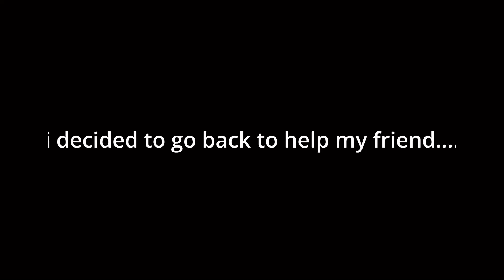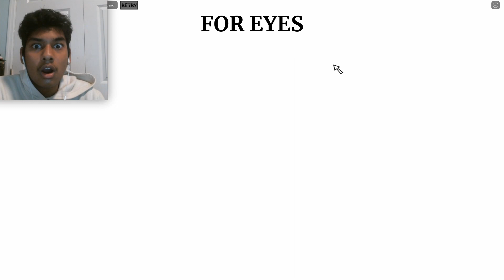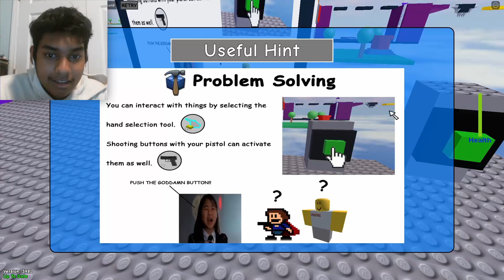WARNING: CLASSIC GAMER RAGE!!! | I Wanna Test The Game (ROBLOX)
ready for fishy?